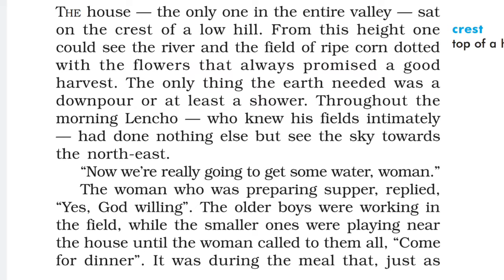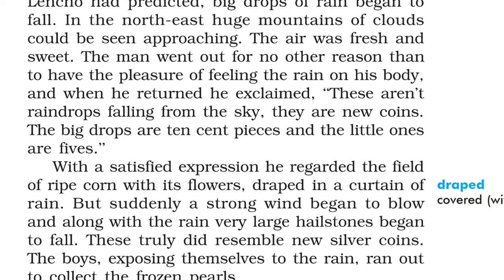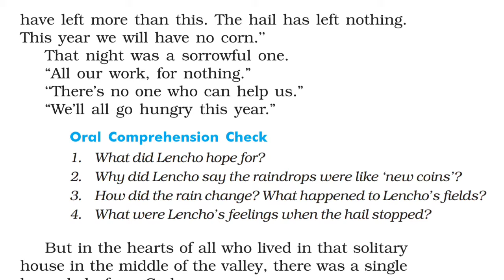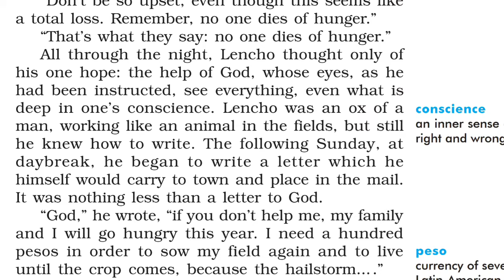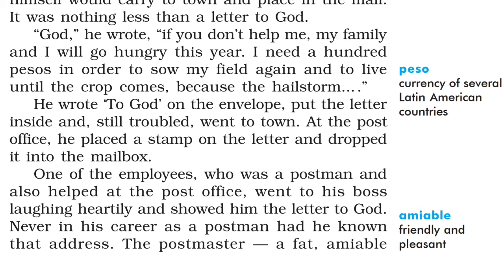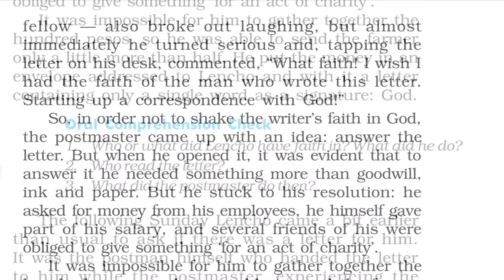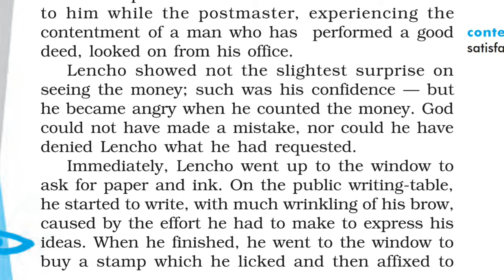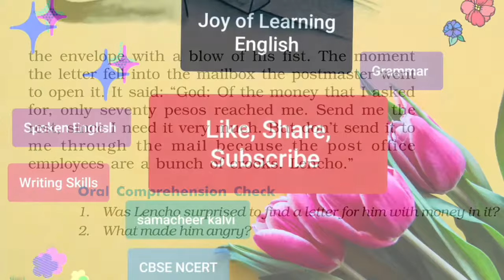A Letter to God |Line by Line Explanation in Tamil | CBSE Class 10 | First Flight|G.L. Fuentes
A Letter to God  line by line explanation in Tamil